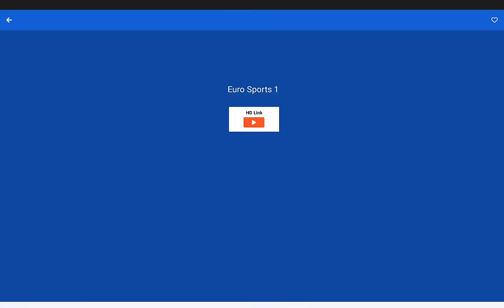Judd Trump vs Thepchaiya Un-Nooh - German Masters Snooker 2024 - Last 16 Live (Full Match)